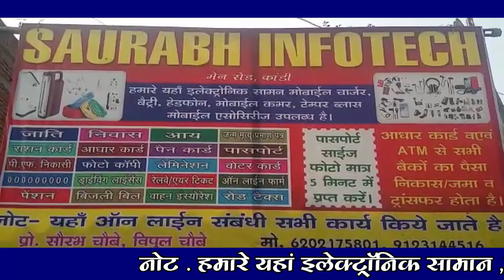रमकंडा--आठ दिवसीय मेला का तैयारी मेला समिति एवं दुकानदारों के द्वारा युद्ध स्तर पर जारी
प्रखंड के मेला टांड़ में लगने वाला बहुचर्चित आठ दिवसीय मेला का तैयारी मेला समिति के द्वारा एवं दुकानदारों के द्वारा युद्ध स्तर पर जारी है। मेला में आने वाले दर्शकों को बीते वर्षो की अपेक्षा इस बार बहुत कुछ अलग देखने को मिलेगा। आइए देखते हैं विशेष रिपोर्ट